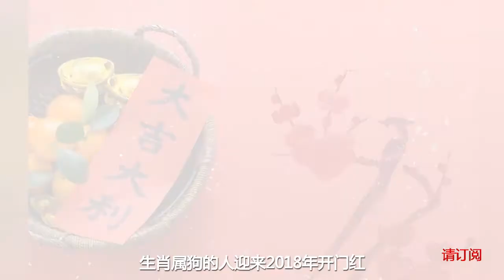這5大生肖迎來2018年開門紅，苦盡甘來發大財，喜事連連